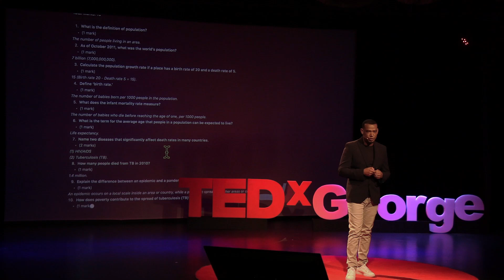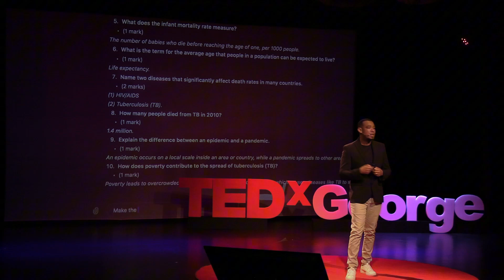Why Traditional Teaching No Longer Works For Gen Alpha | Edmondo van der Berg | TEDxGeorge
Edmondo van der Berg emphasizes the need to modernize education to match the needs of today's learners, particularly Generation Alpha. He highlights how technology, which this generation is deeply familiar with, can enhance learning experiences, personalize education, and prepare students for future roles as content creators, software developers, and AI users. Edmondo calls on educators to embrace technology and teach the future in their classrooms today. I'm Edmondo van der Berg, a primary school educator with six years of experience and a background in audio engineering. I hold a Bachelor of Education degree from Nelson Mandela University and am currently pursuing an advanced certificate in Mathematics and English at the University of Cape Town.

My teaching philosophy is centered on addressing the needs of today’s students in a modern context. I strongly believe in the power of technology to enhance learning, and in my role as an E-Learning facilitator for the Western Cape Education Department, I’ve seen how it can bridge learning gaps and foster essential 21st-century skills.

I was honored to be nominated for a Teachers Award in “Enhanced Teaching and Learning with Technology,” a recognition of my dedication to innovative education. My goal is to empower students to thrive in our evolving society, equipping them with the skills and confidence to succeed. This talk was given at a TEDx event using the TED conference format but independently organized by a local community.